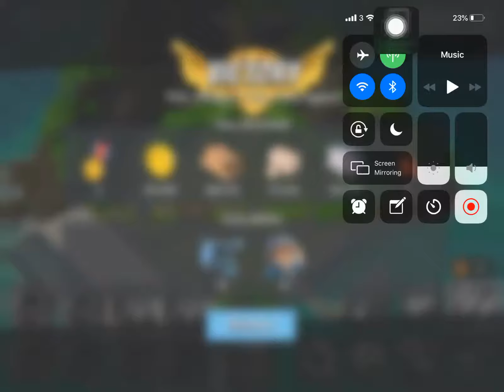Boom Beach - Attack 503 (Reverse)